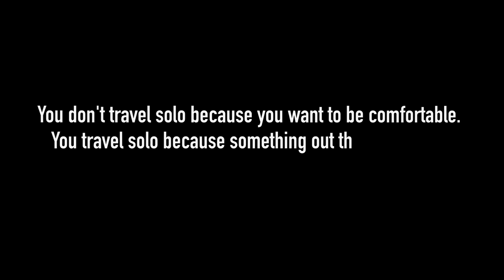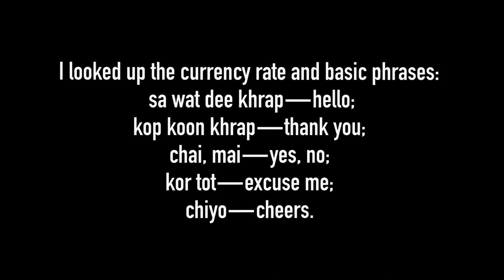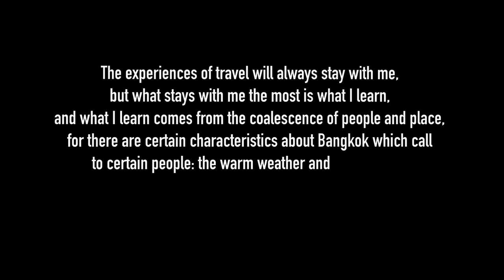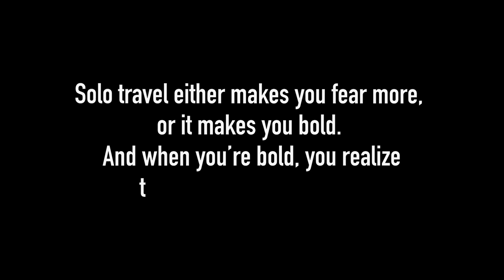The Beauty and Pitfalls of Traveling Solo - What I Learned In Thailand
On this episode, I (Vinny) share some stories, thoughts, and powerful insights from my recent trip to Thailand, which left a profound impression on my heart and soul.

Expect to learn:

 - About the beauty and the struggle of traveling solo, and how the highs and lows help us understand ourselves in a critical way.

- What I loved about Bangkok and the epic little hostel I stayed at.
- How travel doesn’t have to be about doing a bunch of stuff.

- The pressure I feel when traveling to capture every moment and how I handle it.

- Practical advice on how to prepare to travel by yourself, and how to navigate being alone once you’re there in that foreign place.
This was an episode very near and dear to my heart. I hope it inspires you to get out there, even if it’s just a short trip up the coast or an afternoon spent in your own backyard. Get out, get bold, and embrace this world we live in.

For Vincent's writing from Japan, travel photography, and more, check out:⁠ ⁠⁠⁠